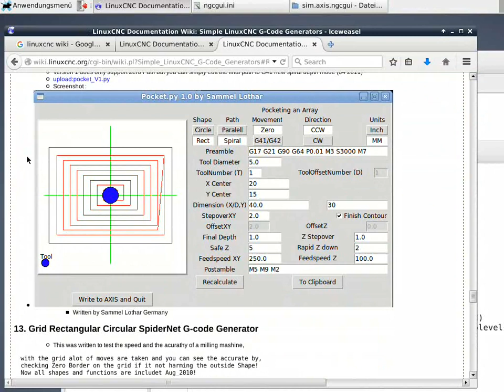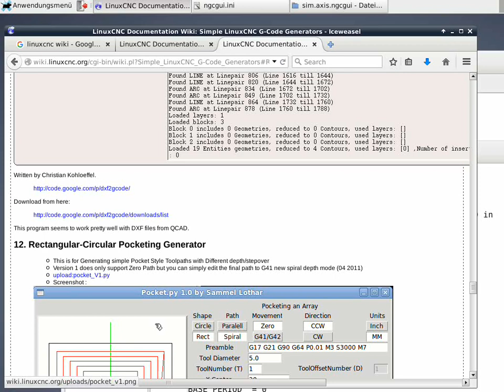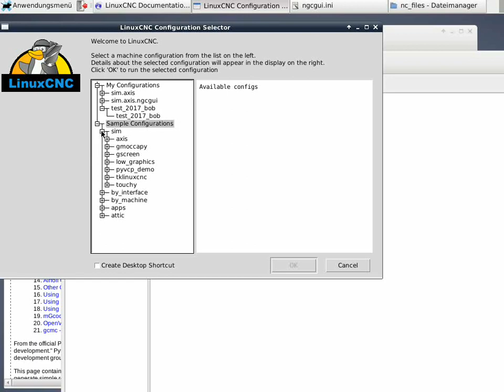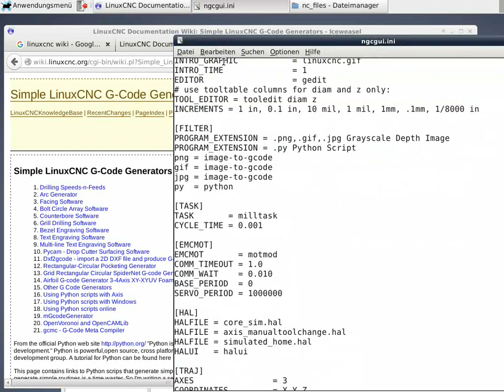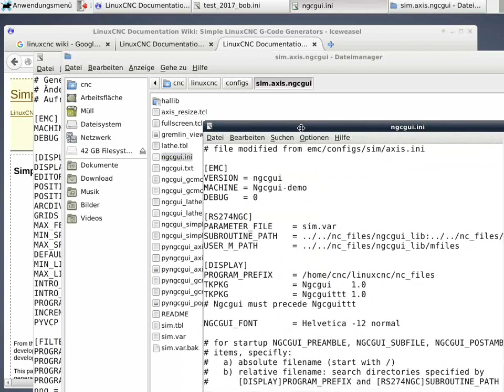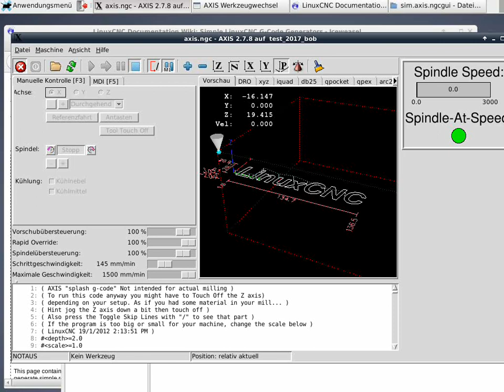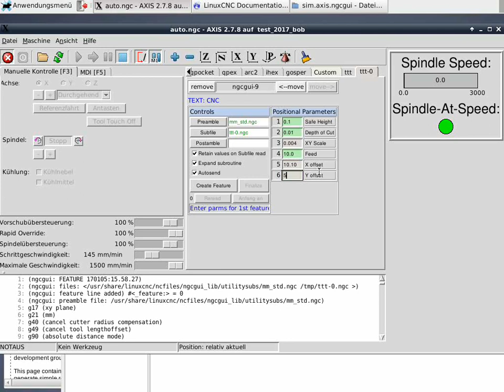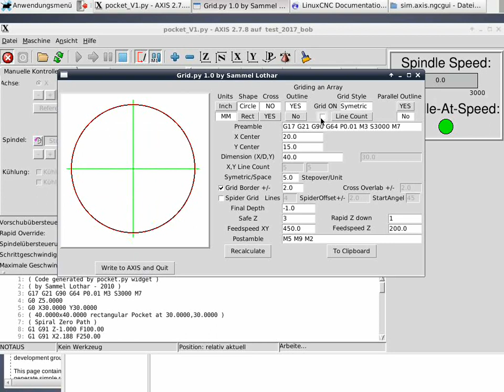LinuxCNC NGCGui addon Installation Deutsch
Das Video zeigt die Installation der verschiedenen addons
zum Bearbeiten von standards ohne CAD CAM auf der Maschine